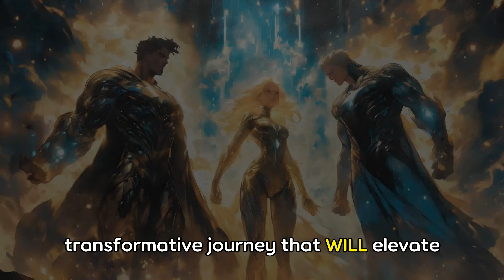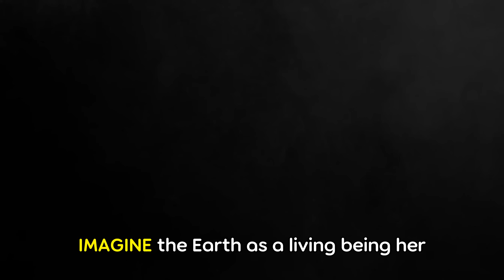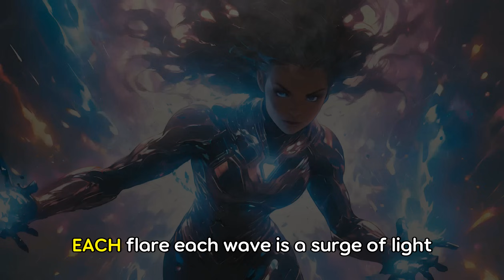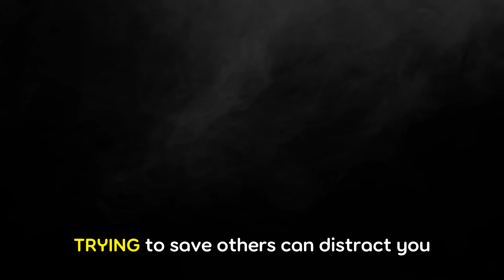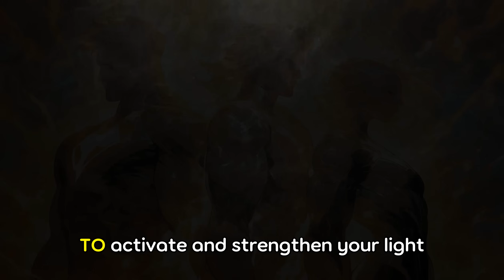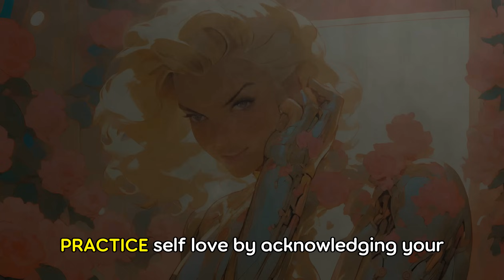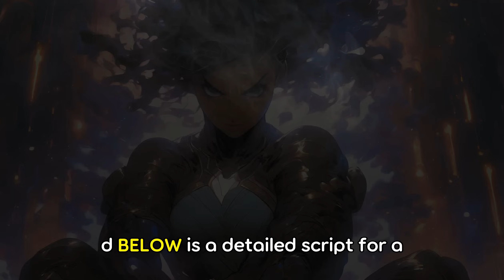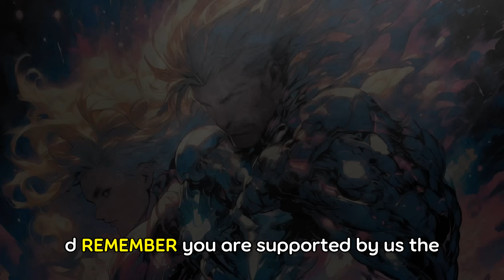**STARSEEDS, MOVE INTO 5D NOW! DON'T WAIT FOR ANYTHING!**-The Galactic Federation of Light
🌌 Welcome, beloved starseeds on Gaia! 🌟 I'm Seraphine, your guardian from the Galactic Federation of Light. Are you ready to ascend into the fifth dimension 🌠 and unlock your true potential, or will this once-in-a-lifetime opportunity slip through your fingers? Watch this urgent message to discover why the time to act is NOW. 🚀

✨ In this episode, you'll explore:
- The profound evolution of consciousness 🧠
- The mystical realm of 5D and its higher vibrational energy
- The celestial events creating a rare cosmic alignment 🌠
- Enoch’s biblical journey as an inspiration for ascension 🌈
- Powerful reasons to seize this cosmic moment, including the Dragon Energy of 2024 🐉

🚨 Urgent Cosmic Updates:
1. **Cosmic Timing**: Align with the rare celestial gateway 🌌
2. **Energy Threshold**: Choose higher dimensions now or remain in 3D constraints
3. **Collective Consciousness Awakening**: Contribute to the global rise in vibration 🌍
4. **Earth’s Energetic Upgrades**: Tap into new ley lines & energetic vortexes
5. **Karma Resolution**: Cleanse old karmic debts and start anew 🌿
6. **Solar Flares & Galactic Waves**: Embrace divine energy blasts 🌞
7. **Support from Higher Beings**: Receive guidance and protection from higher dimensions 👇🏻
8. **Dragon Energy**: 2024's transformative power to ignite your potential 🔥
9. **Law of Attraction**: Manifest your desired reality with heightened speed 🌠

🌟 Keys to Ascension:
- **Activate Your Light Body**: Visualizations, breathing techniques, & energy work 💫
- **Embrace Love & Compassion**: Elevate your vibration and foster deeper connections 💖
- **Sound Healing**: Use singing bowls, tuning forks & chanting for higher frequencies 🧘‍♀️
- **Guided Meditation for 5D**: Follow a unique script for a profound connection to higher dimensions 🧘‍♂️

🙏 Remember, starseeds, the universe favors the bold. Step into your true potential NOW. ⭐📲

💫 Align with us and embrace the power of ascension, beloved children of Earth. 🌍 Your journey to 5D begins now.

✨ Connect with the magical and transcendent at Chosen Chronicles. ✨